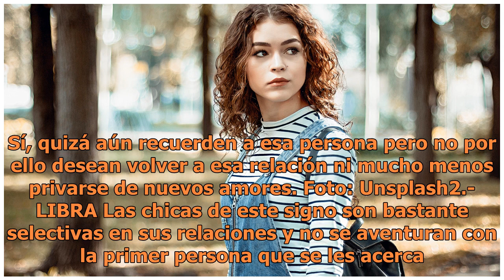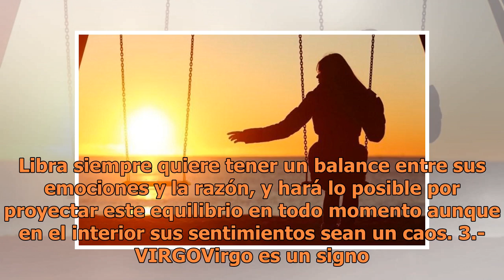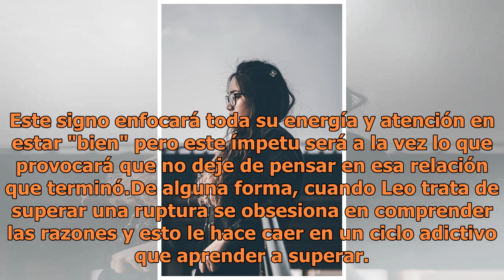Signos del Zodiaco que más tardan en superar una ruptura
Foto: unsplash Existen personas que son muy buenas a la hora de cerrar capítulos en su vida y hay otras que simplemente no pueden superar completamente a ese chico del que estaban enamoradas en la preparatoria.  Te decimos qué chicas del zodiaco son las que más tardan en superar una relación y la fo...